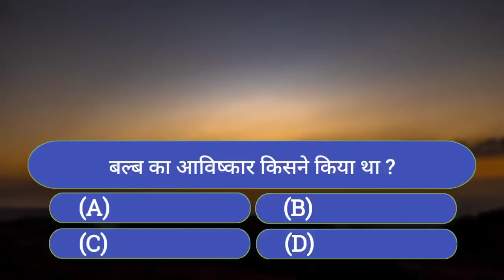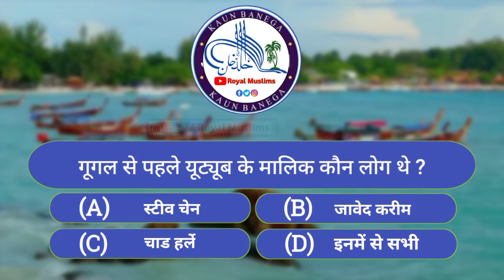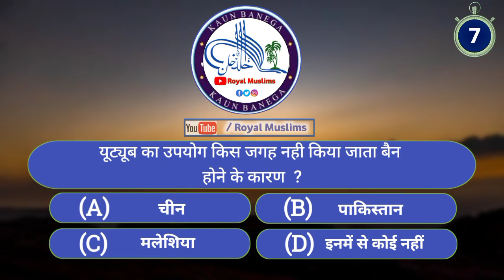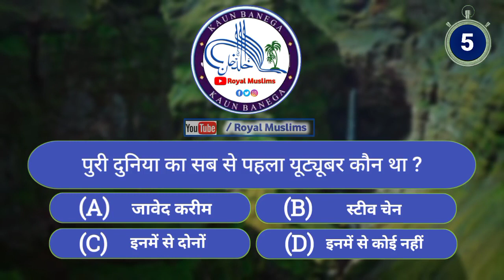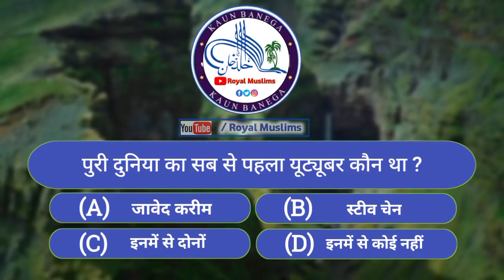KBJ | Puri Duniya Ke Sab Se Pahle Youtuber Kaun Hain | 99% लोगों को यह मालूम नहीं होगा | Akhlad Khan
KBJ | Puri Duniya Ke Sab Se Pahle Youtuber Kaun Hain | 99% लोगों को यह मालूम नहीं होगा | GK Questions answer | Journal Knowledge | {Akhlad Khan}

❤️خـــوش آمــدیــد❤️
اس چینل کو وجـود میں لانے کی اصل وجہ یہ ہیــــکہ آپـــ لــوگــوں تکــــ دینی و دنیوی ہر قسم کا نالج والی ویڈیــوذ پہونچائ جائیــں، آپــــ حضراتـــ ویڈیوذ کو پوری دیکھیــــں اور چینل کو سبسـکرائبــــ کریں، اور اپنے اہل خانہ ، رشتہ دار ، دوستوں کے پاس زیادہ سے زیادہ شیئر کریں

Ye Channel Is wajah se Banai Gayi Hai Taki Tamam Logo Tak Deeni O Duniyavi Tareekhi  Nayi Purani Baat Malum Ho sake To Is Tarah ki videos ke liye Channel Ko SUBSCRIBE Kare  __________
________. Thank You. __________

Upload by :- Akhlad Khan (KBJ)